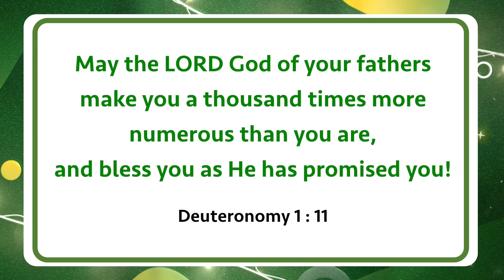Walk with Jesus | Bro. Mohan C Lazarus | January 21 | English